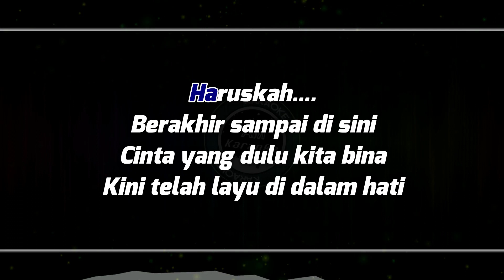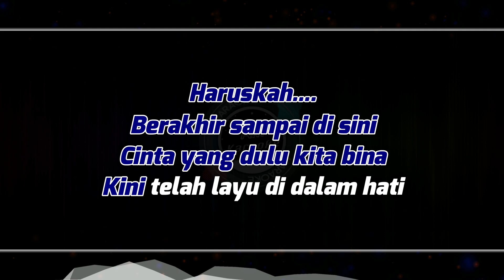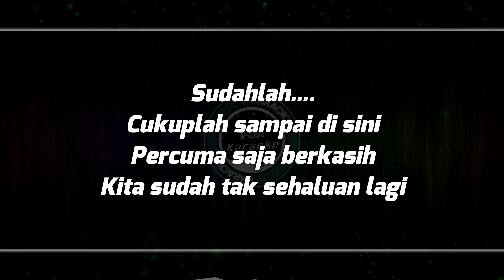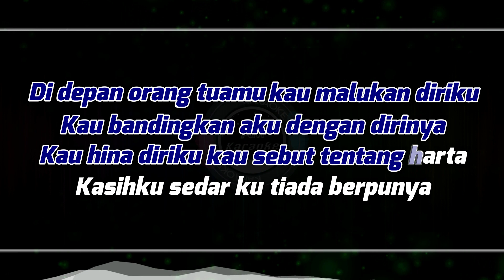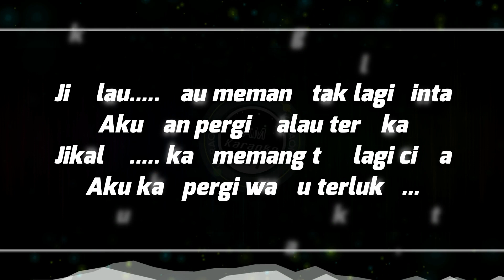Berbeza Kasta Karaoke Nada Cowok || + Lirik Versi Remix JD Kentrung Kalia Siska ft Ska 86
Berbeza Kasta Karaoke Lirik Versi DJ Kentrung
Nada Pria (Low) Cowok Key : Bm | Tempo 119
Cipt. Razali Asmara/Elta Record
Dipolulerkan Oleh Thomas Arya
Lirik :

Haruskah
Berakhir sampai di sini

Sudahlah
Cukuplah sampai di sini

Perbezaan kasta yang jauh
Aku tahu siapalah diriku
Terlalu dalam jurang pemisah
Kasih sudah berakhir di sini saja.

Di depan orang tuamu kau malukan diriku
Kau bandingkan aku dengan dirinya
Kau hina diriku kau sebut tentang harta
Kasihku sedar ku tiada berpunya

Jikalau kau memang tak lagi cinta
Aku kan pergi walau terluka.

Sudahlah.

End